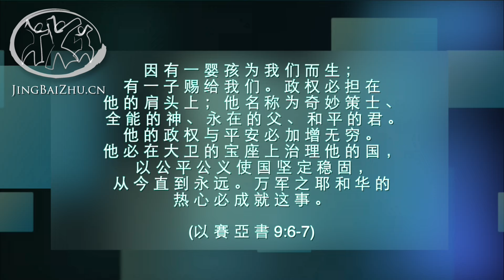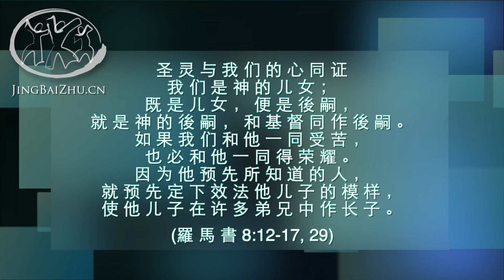查经｜基督的意思 ｜Mandarin Bible Study | The Meaning of Christ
“基督”这个词的真正含义是什么？为什么了解这个含义如此重要？What does the word “Christ” actually mean and why is it important to understand？Jn. 1:40-41; 1 Sam. 16:13; Dan. 2:44-45; Is. 9:6-7; Ro. 8:12-17, 29